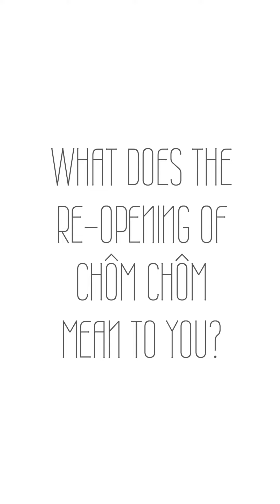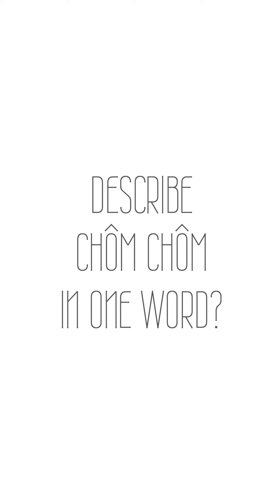Chôm Chôm: The Memories